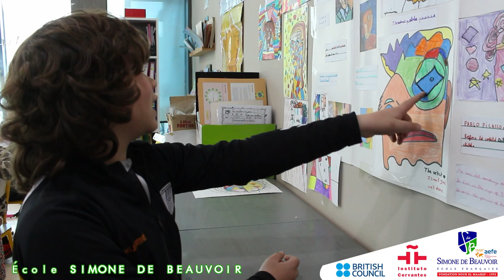It’s time to appreciate the brilliance of Picasso!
Behind this world-renowned painter is more than just beautiful art. 🖼
My CE2👩‍🎨🧑‍🎨 students are discovering his life, uncovering the secrets behind his masterpieces, and designing their own works inspired by him.
Follow us as we share the amazing journey of how our students discoverPicasso and join the creative revolution! 🤩